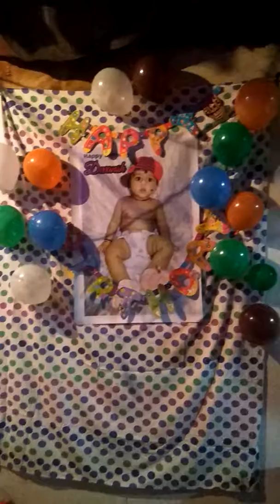1st Birthday decorations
Decorating by Brijendra ahirwar with the help of duptta and other househlod things.